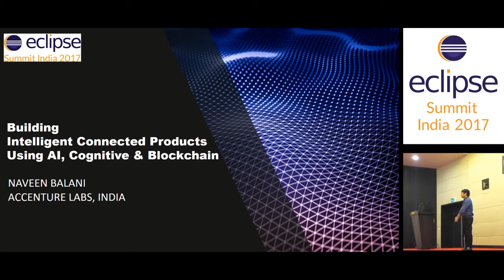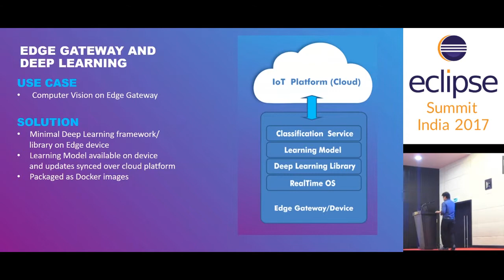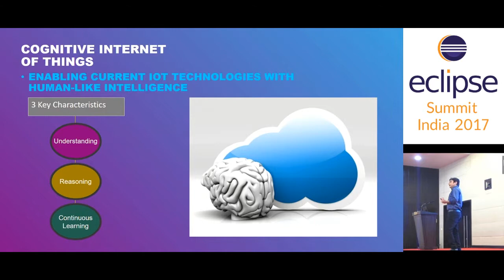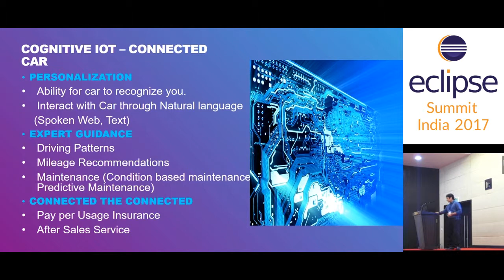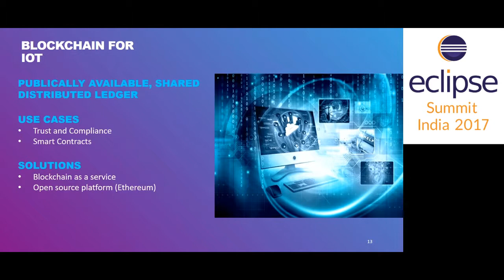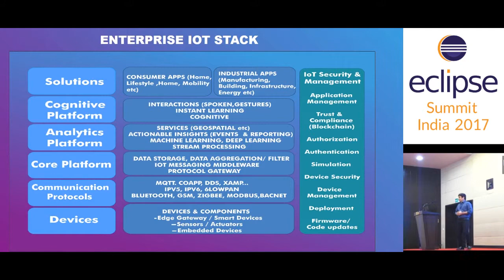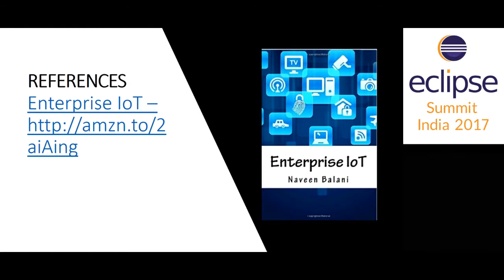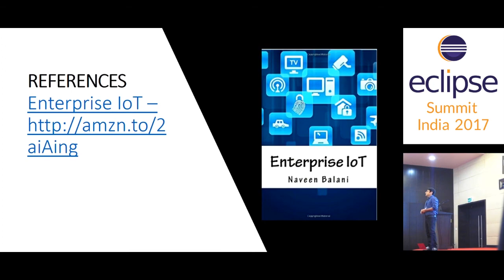Building Intelligent, Connected Products by Navin Balani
In this session, we will look at how to build intelligent connected products using a generic Enterprise IoT stack. We will discuss some of the key enabling technologies such as Artificial Intelligence, Machine Learning, Cognitive IoT and Blockchain and how to infuse intelligence at each layer of the IoT stack.

The session would cover 3 architecture patterns - Applying intelligence at the Edge, At the cloud and Hybrid approach. Various use cases would be covered - Real-time-decision at  the edge using computer vision (security and surveillance), Cognitive IoT in Sports, Connected Car and Trust and compliance for security and connectivity using Blockchain.

The session will also include a brief analysis of different Enterprise IoT platforms like IBM Watson IoT, GE Predix, Amazon IoT, Microsoft Azure IoT and open source software for building smart connected products.